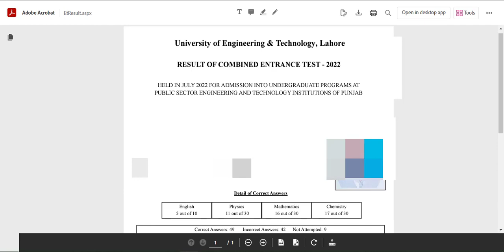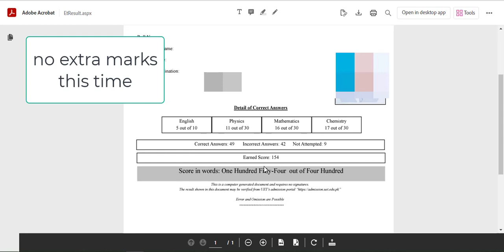ECAT Result 2022 check online || ECAT 2022 Result Has Been Announced